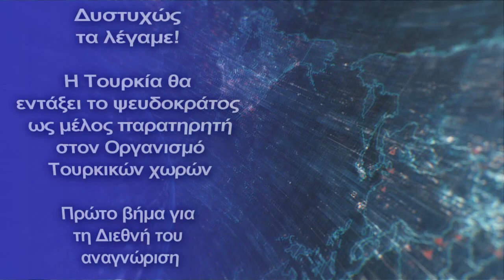Η Τουρκία θα εντάξει το ψευδοκράτος ως μέλος παρατηρητή στον Οργανισμό Τουρκικών χωρών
Πρώτο βήμα για τη Διεθνή του αναγνώριση
ΟΤούρκος καθηγητής  Δρ Kürşad Zorlu κοινοποίησε τις απαντήσεις που έλαβε στις ερωτήσεις που έθεσε στον Υπουργό Εξωτερικών Μεβλούτ Τσαβούσογλου για τις εξελίξεις στην ΤΔΒΚ, το Καραμπάχ και το Κιρκούκ.
Στην εισαγωγή του ο Zorlu είπε μεταξύ άλλων:
«Χθες, στην υποδοχή του Υπουργού Εξωτερικών Μεβλούτ Τσαβούσογλου, είχα την ευκαιρία να ρωτήσω πολλές λεπτομέρειες.
Ένα δεύτερο καλό νέο είναι ότι ξεκίνησε η διαδικασία για την ένταξη του Τουρκικού Κράτους της Βόρειας Κύπρου ως μέλος παρατηρητή στον Οργανισμό Τουρκικών Κρατών. Όπως γνωρίζετε, η θητεία της προεδρίας του Συμβουλίου πέρασε στην Τουρκία στις 12 Νοεμβρίου. Ο υπουργός Τσαβούσογλου έδωσε τα σημάδια αυτού πριν από δύο ημέρες, αλλά κατά τη συνάντησή μας εξήγησε επίσης πώς θα λειτουργήσει η διαδικασία:
Ο προέδρος της Τουρκικής Δημοκρατίας της Βόρειας Κύπρου (ΤΔΒΚ) θα δηλώσει στην Τουρκία με επιστολή προθέσεων το αίτημα για καθεστώς μέλους παρατηρητή στον Οργανισμό και στη συνέχεια η Άγκυρα θα ξεκινήσει τη διαδικασία προωθώντας την εν λόγω επιστολή στα μέλη κράτη του Οργανισμού για τις απόψεις τους. Στην επόμενη Σύνοδο Κορυφής, το εν λόγω αίτημα θα ολοκληρωθεί με την παραχώρηση καθεστώτος παρατηρητή στην ΤΔΒΚ με απόφαση κατόπιν συμφωνίας των χωρών.
Με αυτό το βήμα που θα ενισχυθεί το τουρκοκυπριακό κράτος από όλα τα ανεξάρτητα τουρκικά κράτη που θα συγκεντρωθούν γύρω από το τραπέζι. Θα ανοίξει το δρόμο για το τουρκοκυπριακό κράτος να συμμετάσχει στο εμπόριο του οργανισμού της ένωσης, όπως επενδυτικά ταμεία και ζώνες ελεύθερων συναλλαγών.
«Αν υπάρξει πρόβλημα, θα καθίσουμε να μιλήσουμε με τα αδέρφια μας, θα βρεθούμε κάποια στιγμή». είπε
Για το θέμα της αναγνώρισης, ο υπουργός Τσαβούσογλου δήλωσε ότι αυτή είναι απόφαση της κάθε χώρας, αλλά με αυτό το βήμα θα κερδηθεί σοβαρό κίνητρο και χρόνος. Δήλωσε ότι ως Τουρκία θα αναλάβουν πρωτοβουλίες για να συμβεί αυτό παρουσία και άλλων χωρών μελών κατά τη διάρκεια της θητείας της Προεδρίας.
Από τα παραπάνω επισημαίνουμε ιδιαίτερα το γεγονός της ένταξης του ψευδοκράτους της ΤΔΒΚ ως μέλος παρατηρητή στον Οργανισμό Τουρκικών Κρατών, το οποίο αναμένεται να πάρει σάρκα και οστά σύντομα.
Aυτό θα είναι το πρώτο βήμα της Τουρκίας για να πετύχει τη Διεθνή αναγνώριση του ψευδοκράτους σταδιακά, με απώτερο στόχο την υλοποίηση του σχεδίου της για 2 κράτη στην Κύπρο και την διχοτόμηση του νησιού για πάντα
Δυστυχώς επαληθεύονται πλήρως προγενέστερα άρθρα -αναλύσεις του ΠΕΝΤΑΠΟΣΤΑΓΜΑΤΟΣ με τίτλους, "Θα αναγνωρίσουν τα κατεχόμενα; Tι κινδύνους εγκυμονεί για Κύπρο-Ελλάδα η νέα ανάληψη καθηκόντων του Binali Yıldırım στο Συμβούλιο Τουρκόφωνων Χωρών;" και "Αυτό είναι το τουρκικό σχέδιο για την Διεθνή αναγνώριση του ψευδοκράτους"
Ειδικά στο πρώτο αναφέραμε χαρακτηριστικά τα ακόλουθα:
"Η  Τουρκία θα ασκεί την Προεδρία του Τουρκικού Συμβουλίου, οπότε ο Ερντογάν σκοπεύει να εκμεταλευτεί το γεγονός αυτό για να εντάξει το ψευδοκράτος στο Συμβούλιο Συνεργασίας Τουρκόφωνων χωρών.
Στη συνέχεια εφόσον το πετύχει οι άλλες τουρκόφωνες χώρες του Συμβουλίου θα εξωθηθούν από την Τουρκία στην αναγνώριση του ψευδοκράτους, δίνοντας του υπόσταση Διεθνώς.
Με αυτόν τον τρόπο στη συνέχεια θα χτυπήσει την πόρτα στη συνέχεια στις Ισλαμικές χώρες στη συνέχεια, δημιουργώντας ένα σημαντικό έρεισμα στην προσπάθειά του για επίλυση του Κυπριακού με την δημιουργία δύο διαφορετικών κρατών στο νησί.''